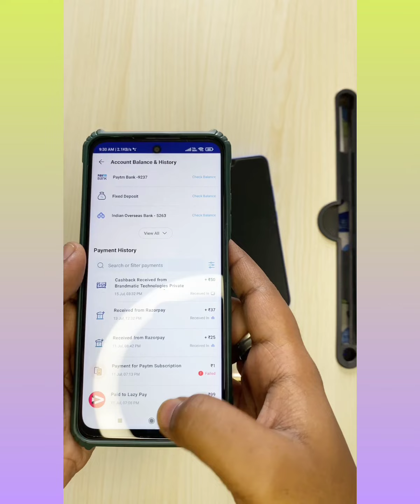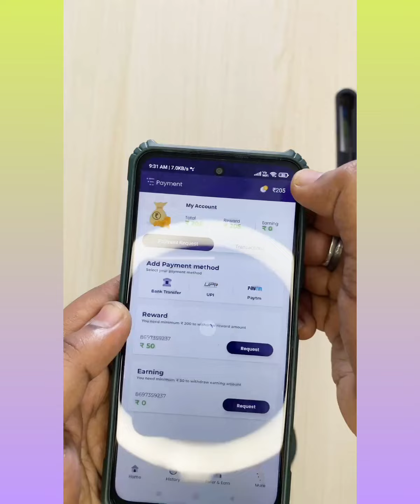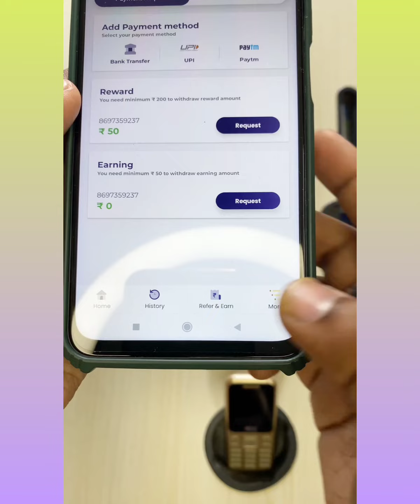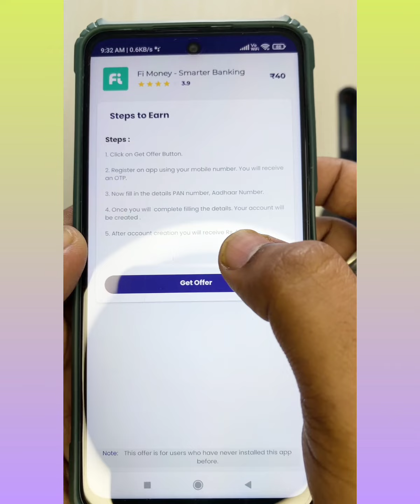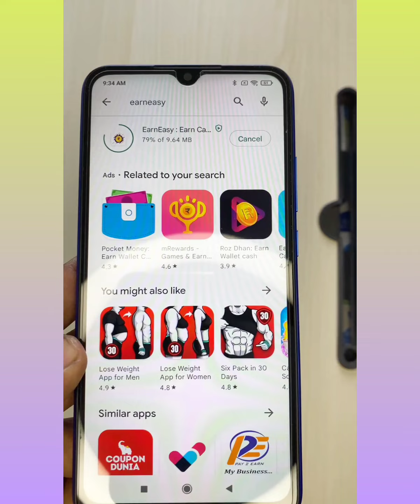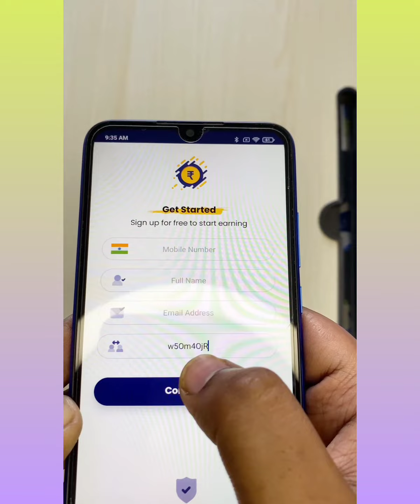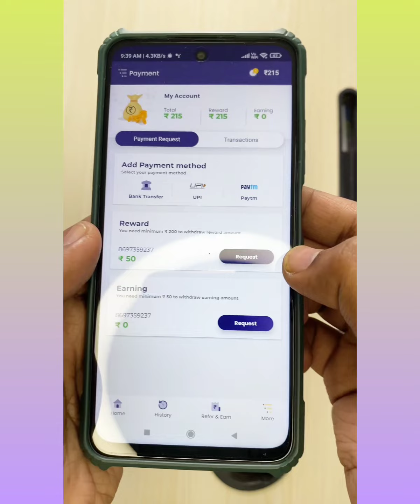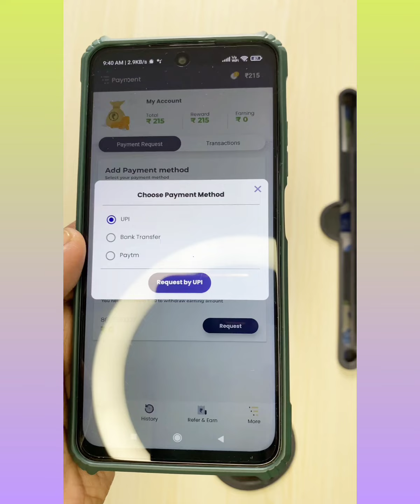Free Paytm Cash Offer | ₹50 Instant Paytm Cash For All | Live Withdrawal | Paytm Cash Earning App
💥 In this video I'm gonna telling you some free shopping trick, Free products loot offer today.

✅ REFER CODE (must for ₹50) 👉 w5Om4OjR
( O = english ka capital letter " O " hain , not zero)

new free paytmcash offer
free paytm cash
free paytm cash trick
free sample products
free sample